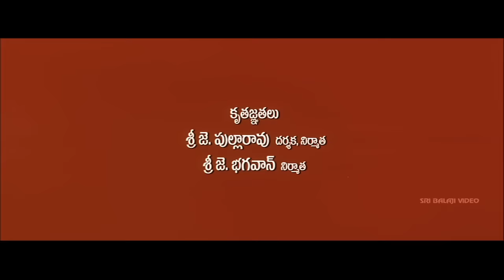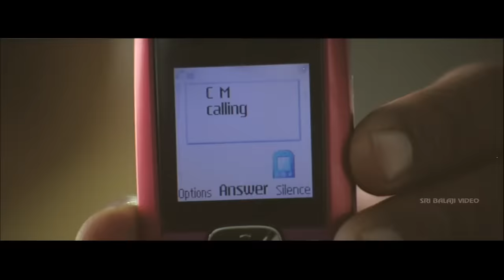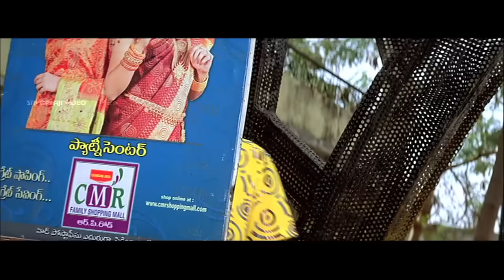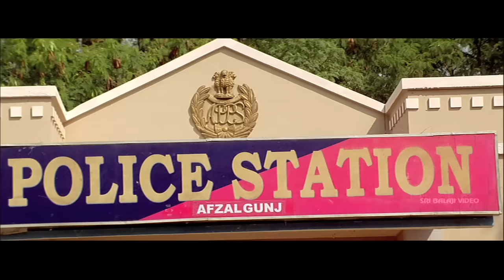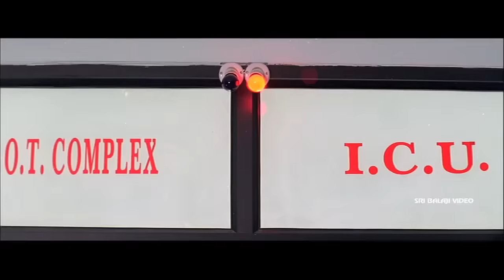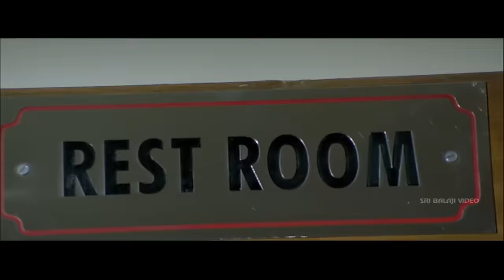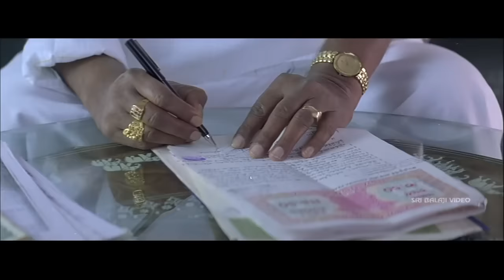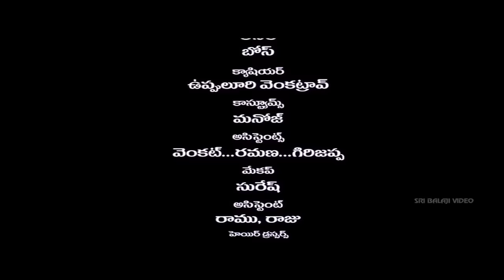Bommana Brothers Chandana Sisters Telugu Full Movie | Naresh, Krishna Bhagavan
Watch Bommana Brothers Chandana Sisters Telugu Full Movie With English Subtitles Exclusively on SriBalajiVideo. BommanaBrothersChandanaSisters Movie Starring AllariNaresh, Krishna Bhagavan, Farzana, Bharucha, Venu Madhav, Written & Directed By Srinivas Reddy, Music By M.M. Srilekha.

Bommana Brothers are theives whose parents are also petty robbers. They fall in love with Chandana Sisters, who are the daughters of Chandana Mohan Rao, a big businessman. The elder one Mani Chandana runs an orphanage, while the younger one Siri Chandana is highly devotional. They are engaged, but the Bommana Brothers win their hearts by pretending to be a blind Maharastrian guy who donates everything he's asked for to impress Mani Chandana and Rama Chandra pretends to be a devout and pious man singing Ramadasu songs in a Temple by hiring junior artistes to swoon that impresses Siri Chandana. They get married after a huge ordeal. But a bank manager they robbed previously, the Chandana's hired help (Suman Shetty) and a bunch of others are after the Brothers or after their property and the adventures don't stop.